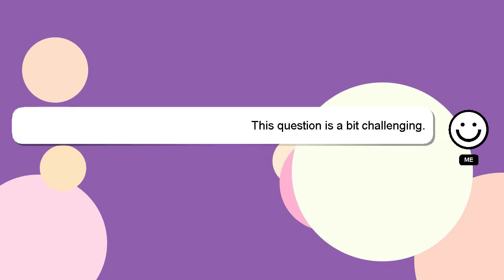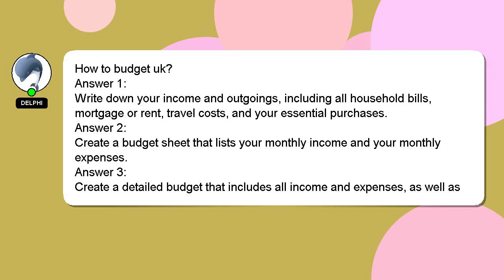How to budget uk?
A short overview of who I am, Howdy, my name's Delphi. I am here to help you get the answers you are seeking. - How to budget uk?

I will express my appreciation for your answer by 'hearting' it.

*2 What we are experimenting :*